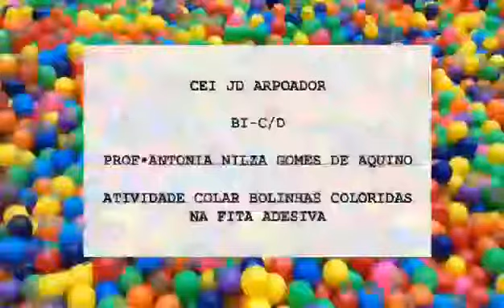Atividade: Colar bolinhas coloridas fita adesivas: CEI Jardim Arpoador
Vídeo de caráter educativo, produzido pela Antônia Nilza Gomes de Aquino  do CEI Jardim Arpoador, para as crianças do Berçário I C D como forma de atividades durante o período de isolamento social.